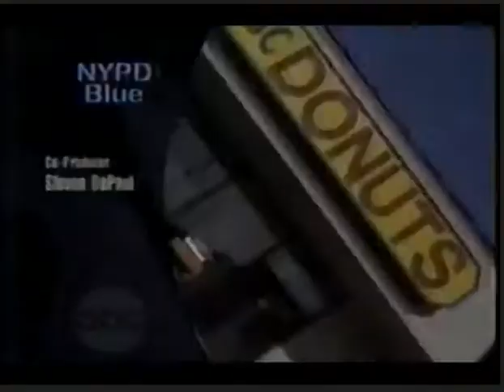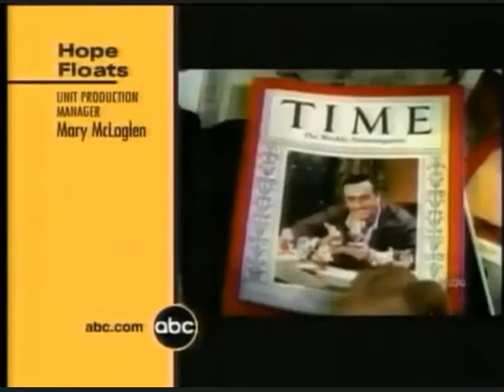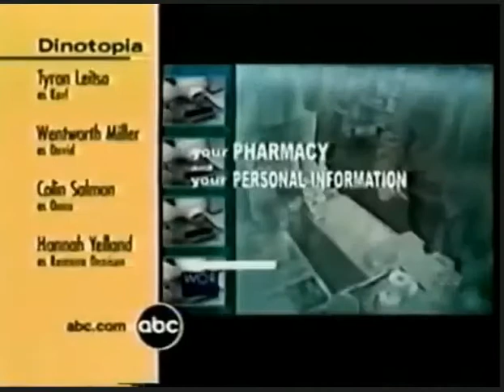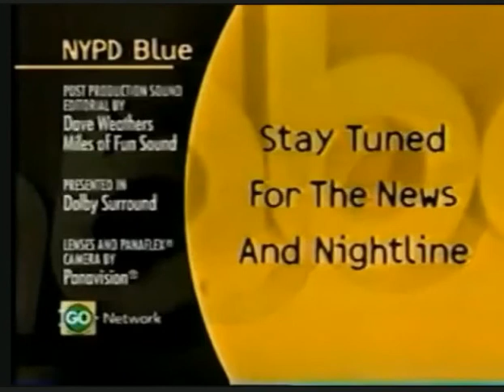ABC Split Credits (Part 1)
Welcome To Part 1 Of The ABC Split Screen Credits Series. This Series of Credits is between somewheres in 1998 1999, and early late 2000s. This network split credits are hand picked from the recent videos that i made.
Part 2 Will be Next Weekend sometime so enjoy and see you guys later.